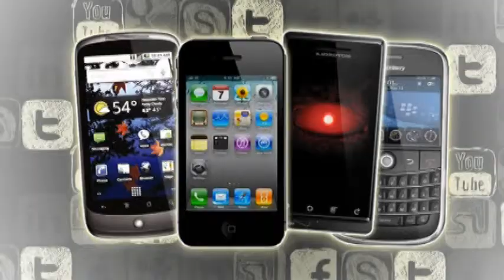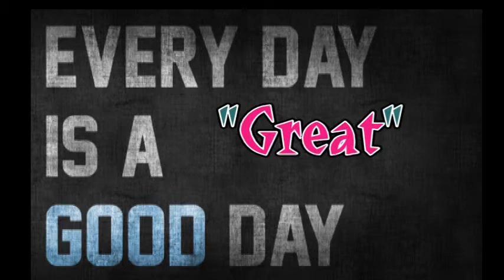Dr. JoAnn's Blog Jots - "Suffer the Children"